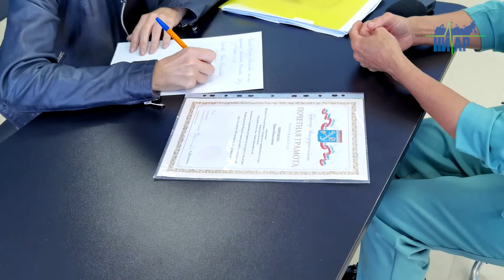18 августа в Ивангороде состоялся приём граждан специалистом "Центра социальной защиты населения"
18 августа в Ивангороде состоялся выездной приём граждан специалистом клиентской службы Центра социальной защиты населения. Эта, в прямом смысле, долгожданная встреча была организована в стенах нового комфортного Ивангородского "Коворкинг-центра", впервые за долгие месяцы режима самоизоляции, когда основная помощь гражданам происходила дистанционно. Времена изменились, но темы, волнующие наших жителей, остались прежними.  "Что нам положено по льготам? Чаще всего от наших жителей звучат правовые вопросы ", — по словам главного специалиста клиентской службы Комитета социальной защиты населения администрации МО "Кингисеппский муниципальный район" Гульнары Ибрагимовой: "Часто спрашивают, а есть ли право у человека на меры соцподдержки. Мы консультируем и разъясняем так что бы прежде всего человек понял суть проблемы и по мере возможности помогаем ему решить. Вопросы молодой семьи, какие льготы и выплаты от государства положены и как их получить при рождении ребёнка". Даже элементарные, казалось бы, житейские вопросы о возможности получить льготный проездной на общественный транспорт, для пожилой женщины, уже счастье.
Не простая работа специалиста соцзащиты, спокойно понять, разобраться в проблеме человека, у которого зачастую уже не хватает терпения. И слёзы, и боль утраты, одиночество выливается на человека, служебный долг которого, всегда помогать.
"Человек я занятой, искать информацию зачастую просто некогда", рассказывает Ирина Миронова, заведующая филиалом "Ивангородский музей": "Я воспользовалась случаем и пришла на приём специалиста в своём городе, чтобы выяснить свой вопрос относительно положенных мне льгот как обладателю грамоты от Губернатора Ленинградской области. Я полностью получила ответы на свои вопросы и очень рада".